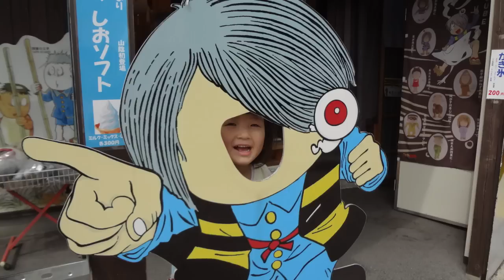水木しげるロードで遊ぶせんもも(スライドショー) Mizuki Shigeru Road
写真をスライドショーにしました。二人とも目玉の親父のおまんじゅうがお気に入りです^^
曲はゲゲゲの鬼太郎第3シリーズ主題歌、歌は吉幾三です。